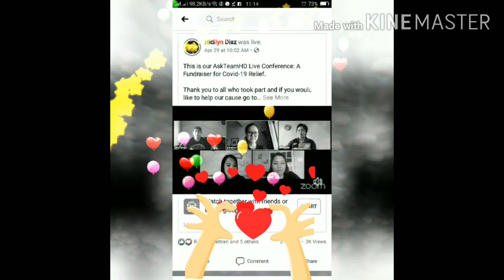Dakila ka, bayani ka/vlog #1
This song is for frontliners stay safe always and stay strong